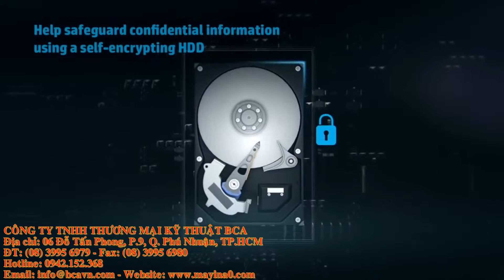HP PageWide XL 4500 MFP Printer ( CZ312A )